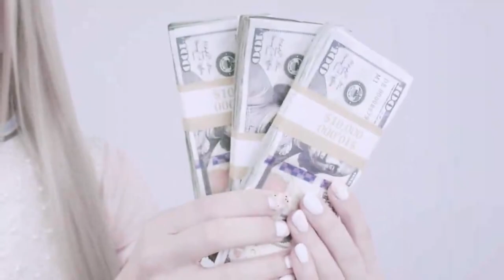Poppy - Altar (Music Video)